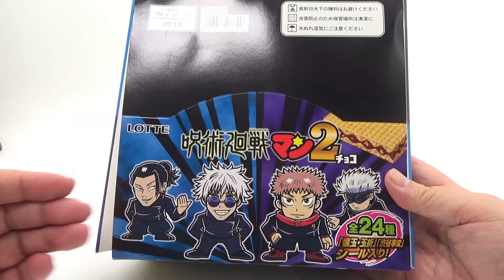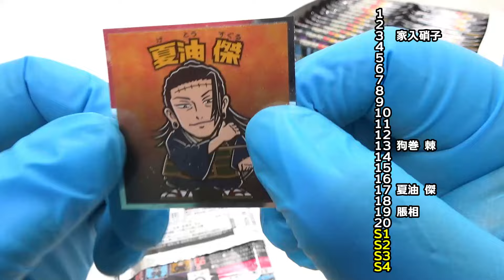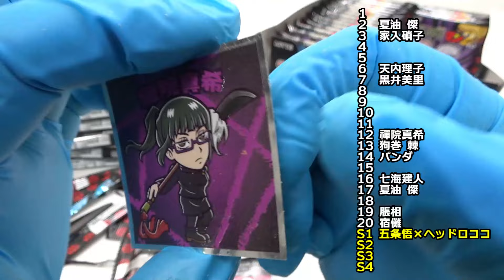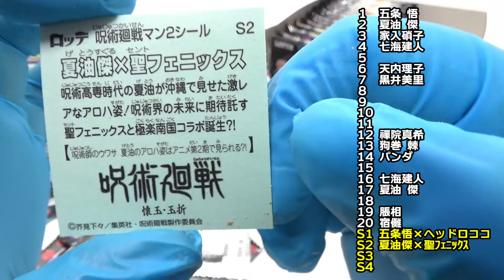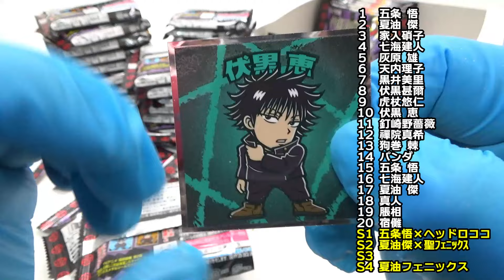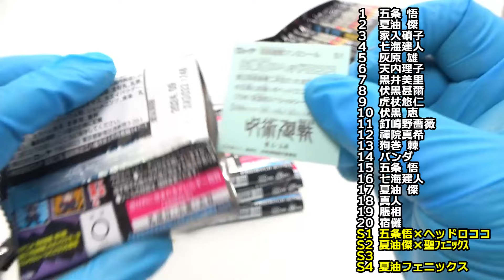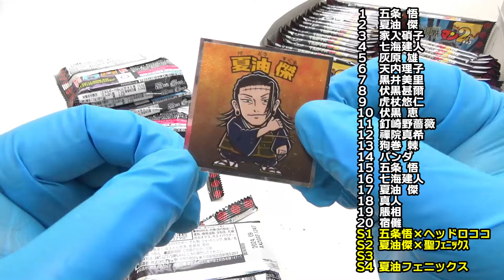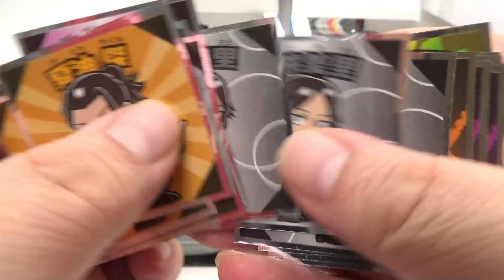【積みチョコ崩し】呪術廻戦マン2チョコ/ビックリマン【開封の儀】食玩開封レビュー/配列（ビックリメン）【3箱でコンプ目指す！】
※動画で使用してるビックリマンシール用ファイルリフィル購入はコチラ↓↓

チャンネルメンバーシップ追加特典発表！
メンバー様に当チャンネルオリジナルシールの配布が決定いたしました！
ご希望の方へ復刻配布いたします。
配布方法など追ってコミュニティのメンバーシップ限定記事にてご連絡いたします。

また、メンシ継続12か月、24か月、36か月、48か月&more…に
それぞれ新デザインのメモリアルシールを製作予定です。
新規メンバー様募集中です！よろしくお願いいたします。

大人気漫画「呪術廻戦」とビックリマンが再度、夢のコラボ！
価格：140円(税込)
発売日：2023年10月17日(火)
売場：東日本先行
全24種
今回は3箱でコンプ目指します！！
果たして3箱（90個)で全24種を揃える事は出来るのか！？

【第6回】旧ビックリマンシール解説【第6弾 始祖ジュラ/ブラックゼウス他】

【第9回】旧ビックリマンシール解説【第9弾ヘッドロココ/ヤマト神帝 他】

【雪辱動画】不足分入手でコンプ！裏ビックリマン(2019版)/ワンピースマン20th/北斗のマン35th/ドラゴンボールマン超